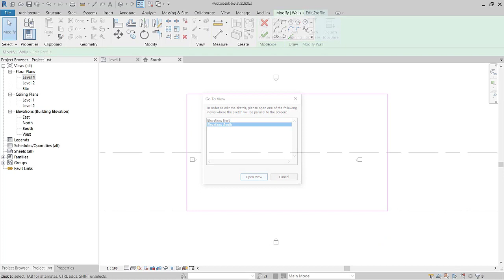Revit Edit Profile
How to do use Edit profile in Revit?